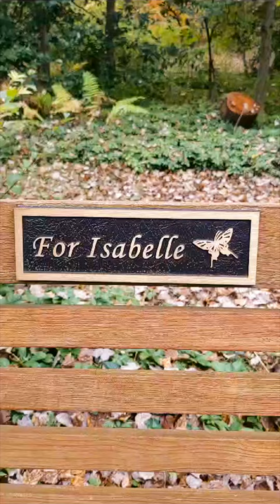Enne Pinthurnnente Isabella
Nostalgic memories of my film